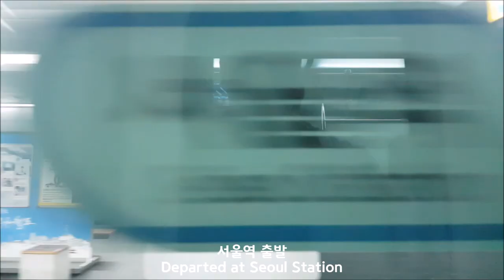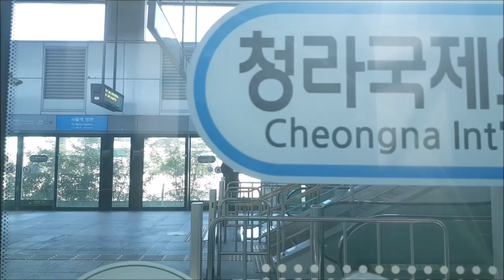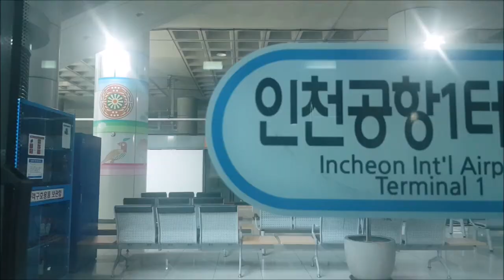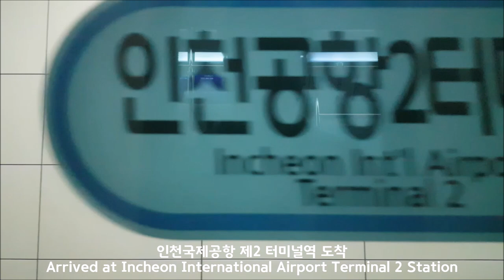공항철도일반열차 서울역-인천공항2터미널 주행영상(Airport Railroad Common Train Seoul Station-Incheon Int'l Airport T2)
공항철도 일반열차 서울역-인천공항2터미널 영상입니다.